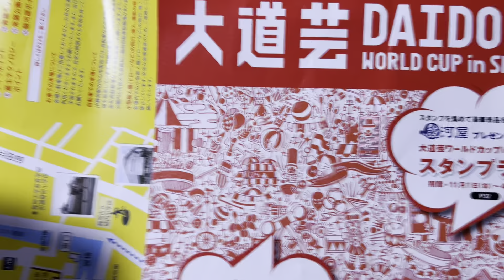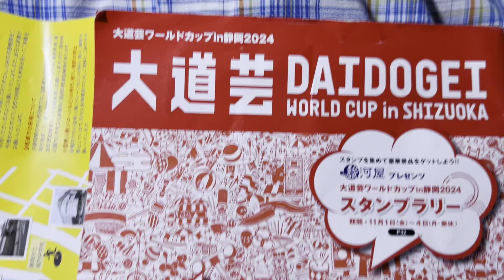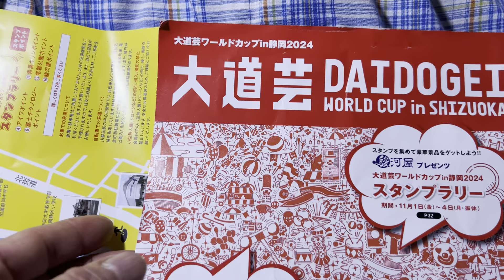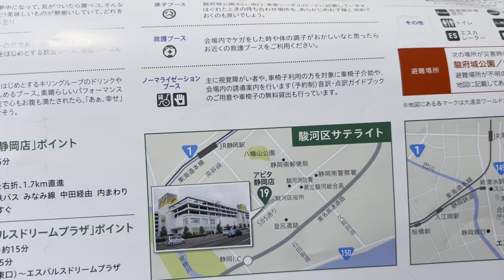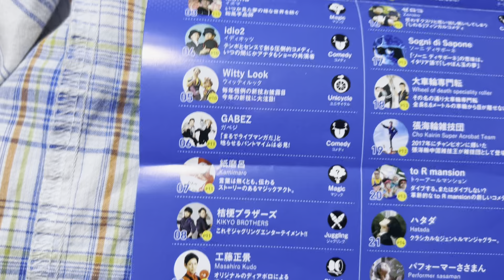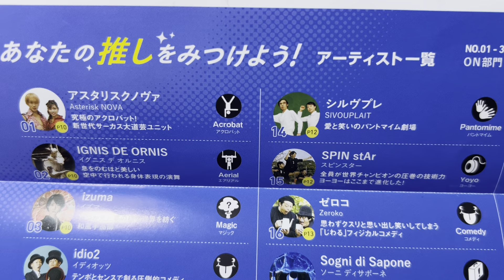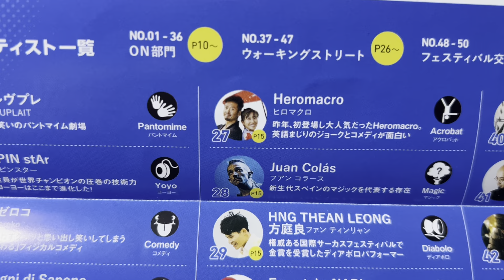①🔥演技場所の説明🌹世界ﾚﾍﾞﾙ,2024大道芸wc,in静岡🌹11月1日(金)～11月4日,無料,url有🌹ﾌﾟﾚﾐｱﾑｽﾃｰｼﾞの4日間🌹文化会館で開催🌹有料雨OK🌹無料展望室と他多数の説明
🌹2024🌹大道芸WC in 静岡公式HP 大道芸ワールドカップin静岡は毎年11月初旬に静岡市で開催されるアジア最大級の大道芸フェスティバルです。

プレミアムステージ以外は、🌹無料　🌹希望者は、投げ銭をアーティスト(大道芸人様)にさしあげて、下さい

大道芸ワールドカップin静岡（だいどうげいワールドカップインしずおか）は、毎年11月初旬に静岡県静岡市で開催される大道芸を中心にしたイベントである[2]。平成19年度国土交通省手づくり郷土賞（地域活動部門）[3]。

概要

1992年に当時の静岡市長であった天野進吾様が起草した市民参加型イベント[4]。立ち上げから2017年までのプロデューサーは甲賀雅章[様5]。2007年に主催者が静岡市から独立した[6]。

例年、4日間のべ160〜200万人が来場。2015年は、180万人来場。2016年は、過去最高の205万人を突破[7]。現在は、静岡市を代表するアジア最大級の大道芸フェスティバルとなっている[8]。日本国内で活躍する大道芸人はもとより、海外で活躍する様々な分野のストリートパフォーマーを多数招聘し、大道芸の祭典という枠を超え、パフォーミングアートの祭典になっている。近年では国内のみならず海外のパフォーマンスフェスティバル主催者などからの視察が数多く訪れており[9][10]、静岡に出場したアーティストが他のイベントに招聘されるというケースも増えている。

🌹静岡市民文化会館　(　プレミアムステージをする建物)

(静岡市 の宿泊施設を検索 - Google ホテル検索)

 川原拓也,,小畠彩夏,Saika ,,,,,,,Takuya,Asterisk NOVA,,アスタリスクノヴァ